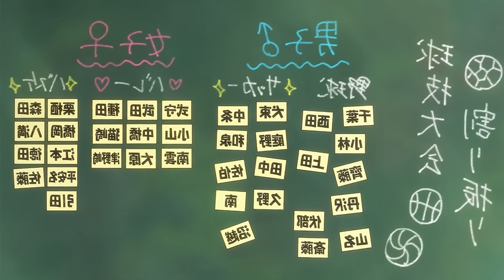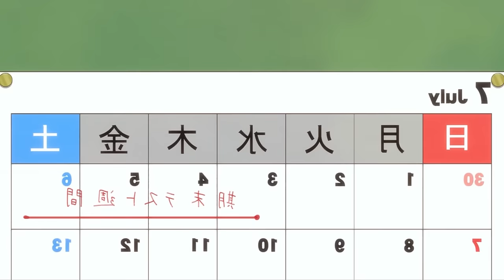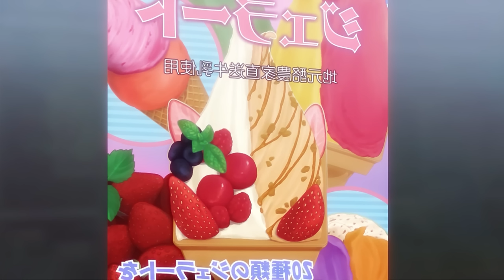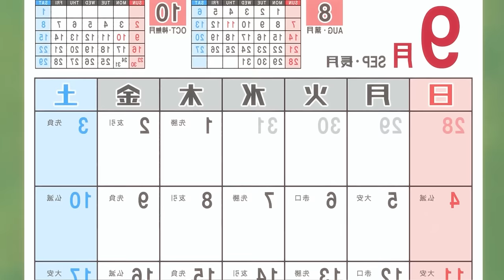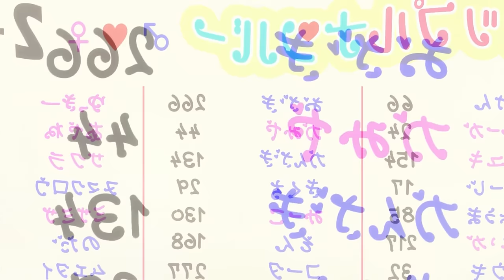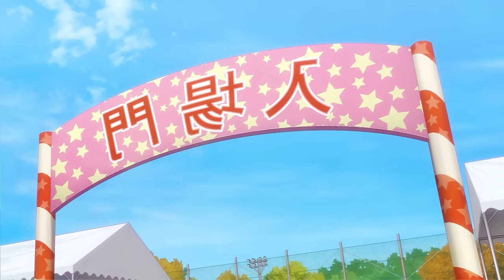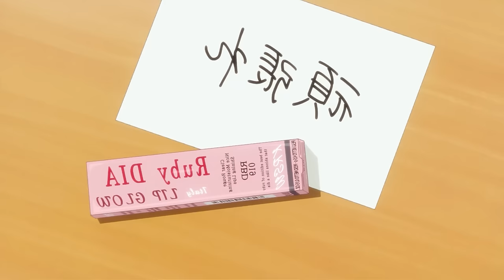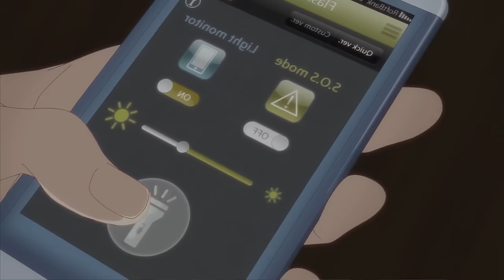🥶Shy Guy Gets The Most Popular⭐and Beautiful Girl Despite Being a Loser💩 Shikimori Full Recap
💎Yuu izumi is a guy who has the worst luck in the world , but fortunately he has a overprotective and cute girlfriend who saves him everytime

💎Shikimori anime recap
Yuu Izumi leads a high school life filled with one mishap after another. No matter how improbable the situation, unfortunate events strike him at every turn. In possession of such terrible luck, Izumi enters his second year with a single wish in mind—to spend more time with his affectionate girlfriend, Micchon Shikimori.

Cute, athletic, and caring, Shikimori is immensely popular at their school. But since they began dating a year ago, Izumi has witnessed a surprising side to his otherwise adorable girlfriend: when the need arises, she turns incredibly cool! His misfortunes are easily avoided when she is there to protect him with an awe-inspiring look on her face. Charming in every way, she never ceases to make his heart skip a beat. Unfortunate as he may be, Izumi is sure to see his days of bad luck end thanks to the cute yet cool Shikimori.